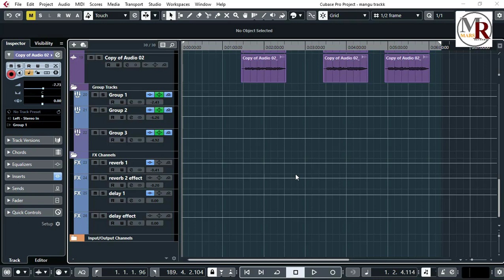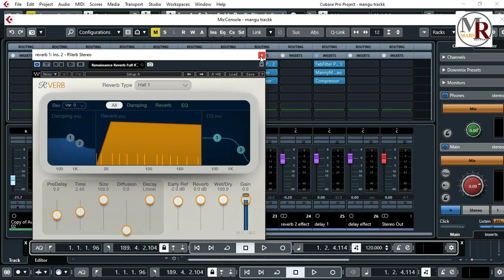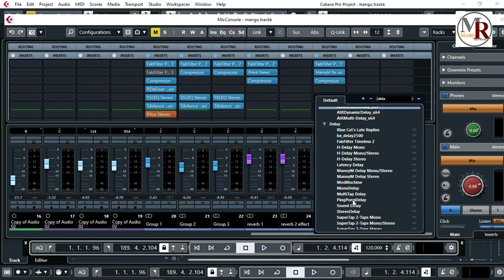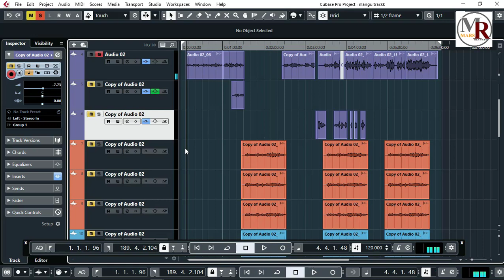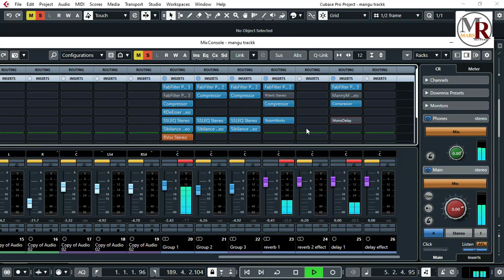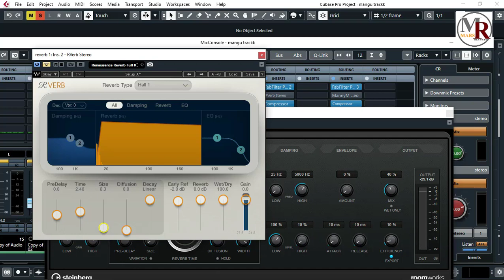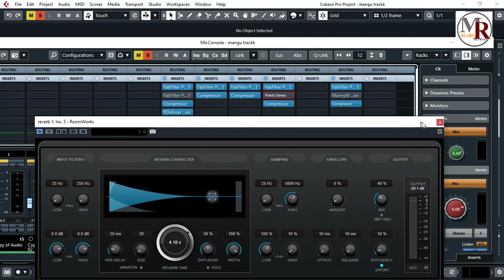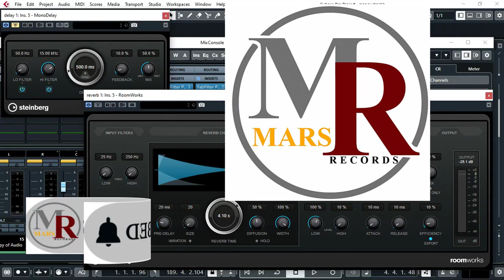JINSI YA KUZIELEWA HEASABU ZA REVERB/DELAY (REVERB/DELAY MATHEMATICS)⚡⚡.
kwa video iliyo pia bofya;👍👍👍link apo chini

Pia wazeza ni follow instagram na facebook kwa jina hili em4_classic.👏👏